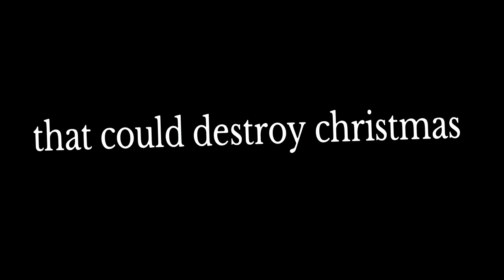TRAILER - EVIL SANTA - COMING SOON !!!